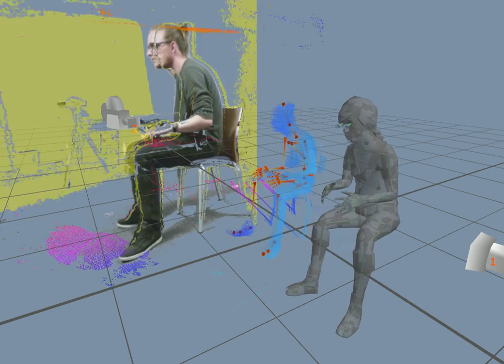Motion Capture Animations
Wij zijn bezig met het maken van animaties door middel van motion capture. Hier alvast een kleine preview. Hou onze blog in de gaten op voor onze artikelen over motion capture.